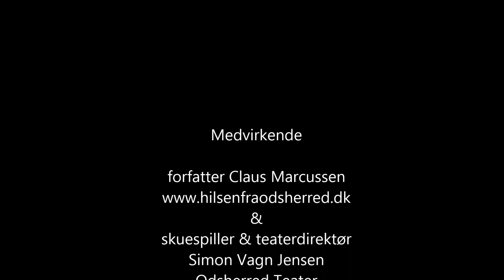jul i odsherred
Forfatter og lokalhistoriker Claus Marcussen, præsenterer sin nye bog "Jul i Odsherred" i Lokalkompagniet" i Nykøbing Sj. Skuespiller og teaterdirektør Simon Vagn Jensen læser højt fra bogen, som sælges for kr. 199,
Fotograf John Olsen/photodan.dk